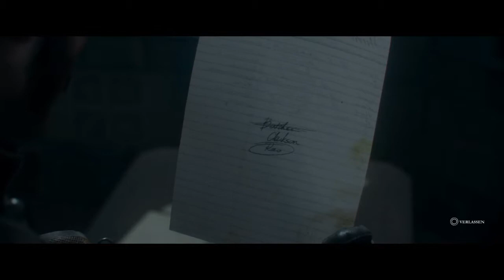The Order 1886 Part :10 Da wackelt das Gebiss und da klappert das Gebein :}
Es  wird zu Tisch gebeten.